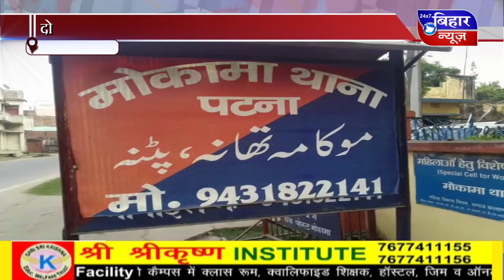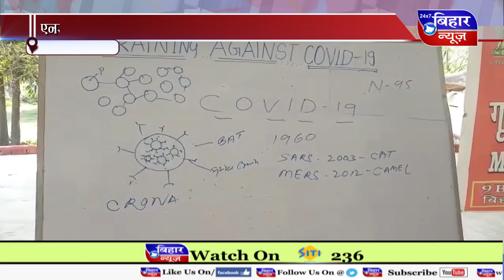[BiharNewsTv.in]11APRIL 3PM NEWS 2020